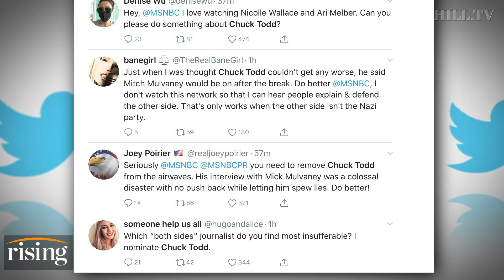Krystal and Saagar: MSNBC viewers FREAK at Chuck Todd for bringing on Trump official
Krystal and Saagar discuss the blowback MSNBC's Chuck Todd received on Twitter for his interview with Mick Mulvaney.